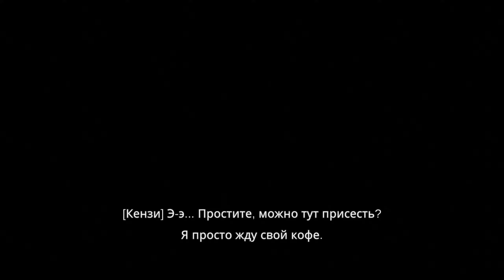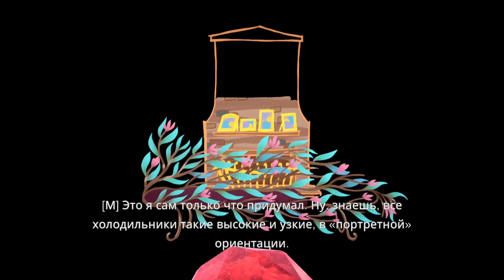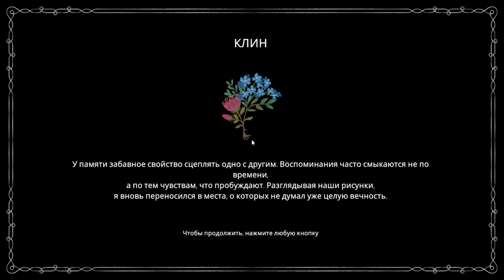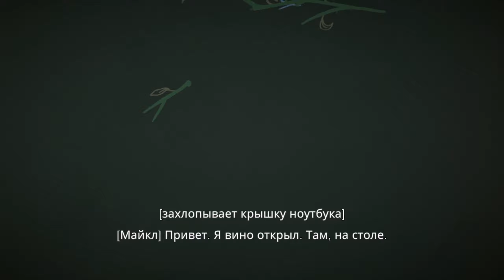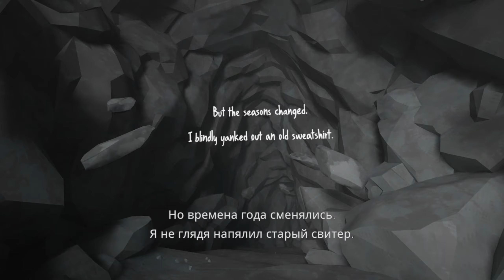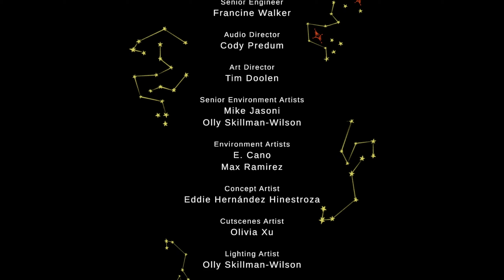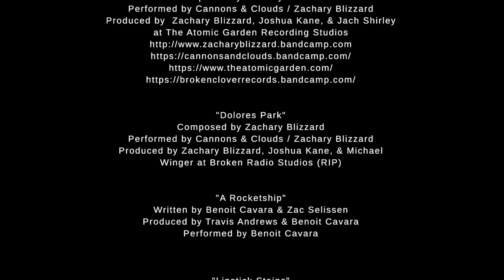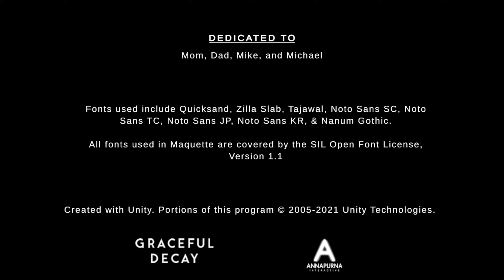MAQUETTE - Полное Прохождение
Полная версия прохождения игры Maquette (Макет) на русском языке для ПК (PC). (Вся игра в одном видео/Full Game)

MAQUETTE – рекурсивная головоломка в мире, где все здания, растения и другие объекты одновременно крошечные и немыслимо огромные. В игре MAQUETTE можно рекурсивно искривлять мир в «эшеровском» стиле.
Двигаясь к центру мира, вы ощутите себя гигантом, нависающим над зданиями и стенами. Но пройдите чуть дальше – и вы начнете уменьшаться, а все вокруг расти, пока даже трещинка на земле не станет бездонной пропастью.
Maquette поможет постичь масштабы повседневных забот в сюжете современной истории любви. Ведь даже крошечные проблемы превращаются порой в непреодолимые преграды.

0:00 Start ツ
0:12 Сады
4:59  Макет
21:31 Врата
39:41 Клин
58:15 Побег
1:04:26 Спираль
1:14:22 Обмен

• Разработчик: Graceful Decay
• Издатель: Annapurna Interactive
• Жанр: Приключение, Головоломка
• Дата выхода: 2 марта 2021
• Версия игры: 1.0
❤ Поддержка канала ❤
❤ Спасибо! ❤